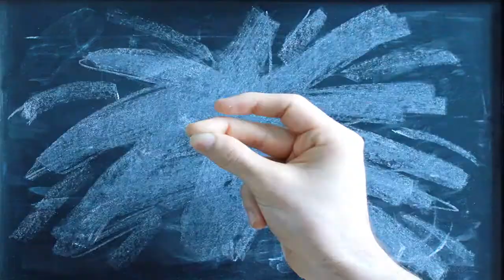Daily Solo - TT5 (No. 362, guitar)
Backing track by Alex Hutchings.